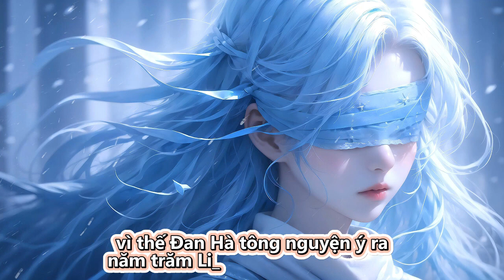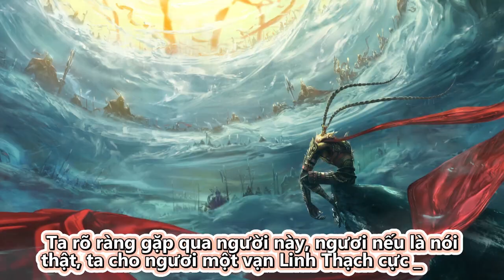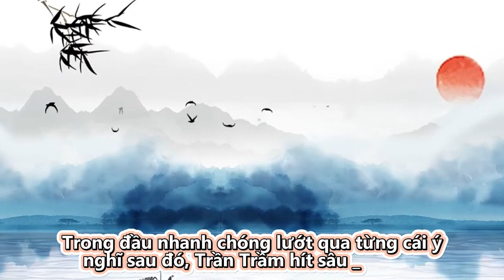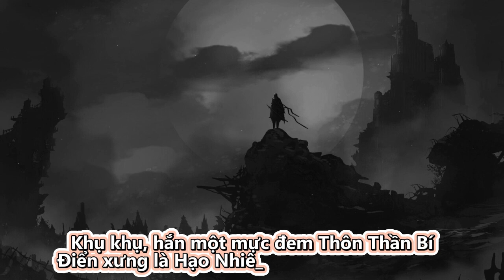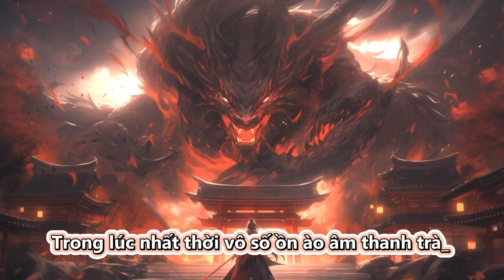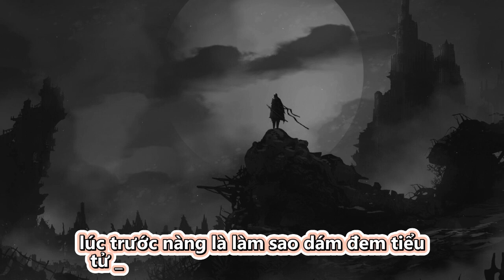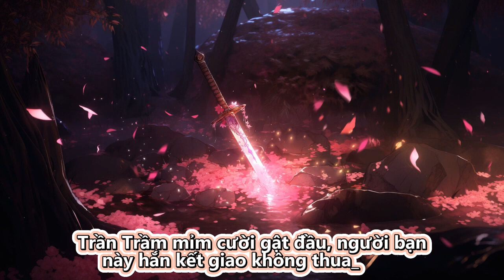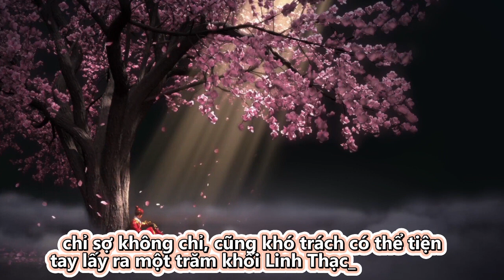Hệ Thống Truy Tung Vạn Vật | Tập 441 - 450 | Full | Review Truyện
Review Truyện: Hệ Thống Truy Tung Vạn Vật - Full Truyện

Thể loại truyện

Đọc truyện và truyện chữ